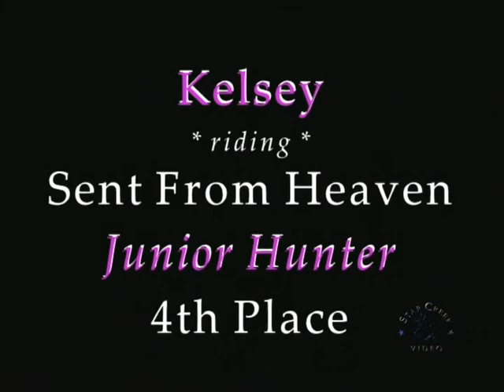Kelsey Cerkleski & Sent From Heaven - Equifest II Aug 2014